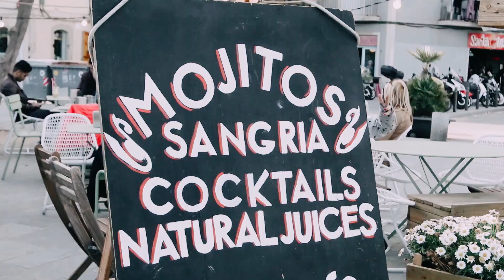BARCELONA TRAVEL DIARY | Megan O'Rourke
Hey guys!! I am so so so excited to finally get this video up! Travel diaries are my favorite to film and to upload and this trip was seriously so much fun!

Postmates code: wpfnv

≫ FAQ:

Name- Megan O'Rourke
Age- 18
Camera- Canon 80D w/ canon 16-35mm lens
Editing Software- Final Cut Pro X
Network- StyleHaul

♡FTC: this is not a sponsored video and all opinions are true and my own.